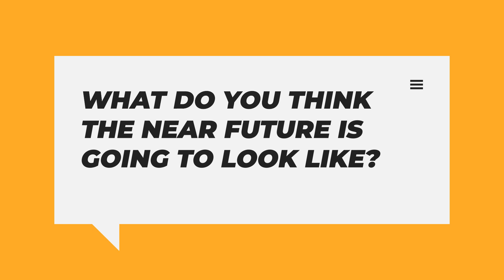Want to know what an edge cloud platform is? Kip Turco has the answer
Season 2, Episode 121: In this episode of The UNCAGED Show, Kip Turco talks about his company, StackPath.

Kip has proudly led StackPath towards exponential growth and success for the past six years – first as a Director then as a Board member and now as CEO. Kip graduated from West Point with a Bachelor of Science in Systems Engineering. West Point was a formative experience for his personal growth and development. He credits his tenure at West Point for his leadership skills and ability to transform start-up businesses into successful revenue-generating models.

Intro:(0:00)
Welcome:(0:07)
Tell us a bit about yourself and your career:(0:49)
What is StackPath working on right now?:(2:02)
What are the key things your customers are asking for?:(3:00)
What is the most innovative area in your space?:(4:03)
What insights have you got from the pandemic?:(6:20)
How has the volume of activity increased in the edge computing space?:(9:26)
What do you think the near future is going to look like?:(11:00)
Closure:(13:09)
Outro:(14:31)